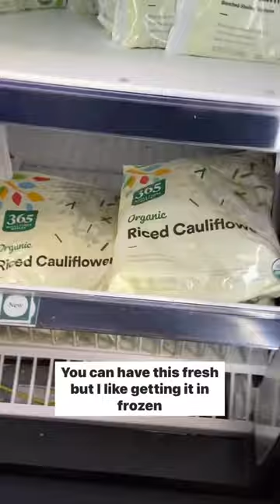Best Veggies For Weight Loss 🥦🥒